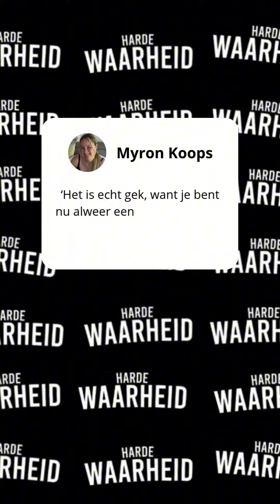Dit is Waarom Myron zich Weinig Herinnert van de Bevalling! 👶🏻 De WAARHEID ONTHULT! 😲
In deze video ontdek je de verrassende reden waarom Myron zich zo weinig herinnert van de bevalling! Bekijk de video om te zien wat er werkelijk gebeurde en waarom dit moment zo wazig bleef voor Myron. Mis het niet! 🍼